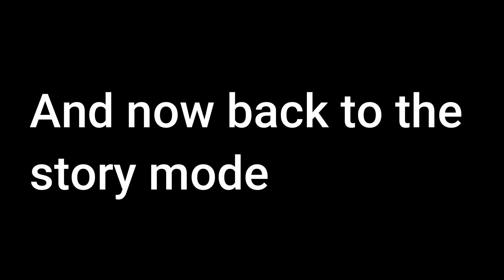Brainiac is attacking the city | injustice 2